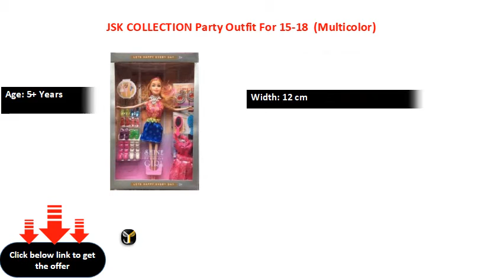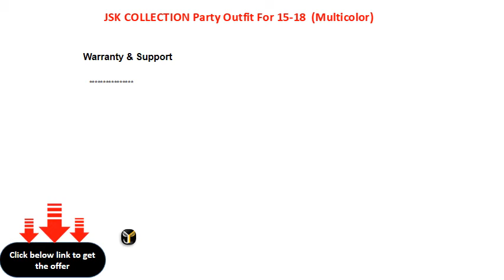JSK COLLECTION Party Outfit For 15 18 Multicolor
Age: 5+ Years
Width: 12 cm
Height: 16 cm